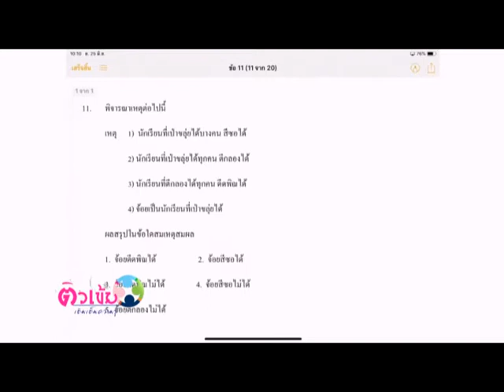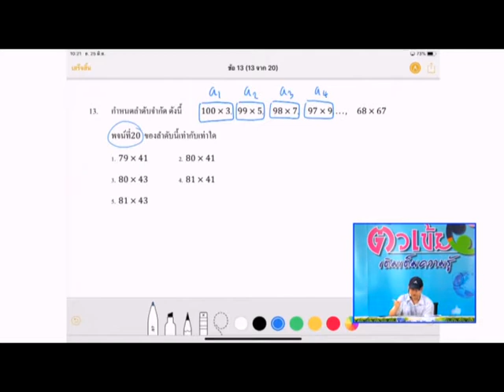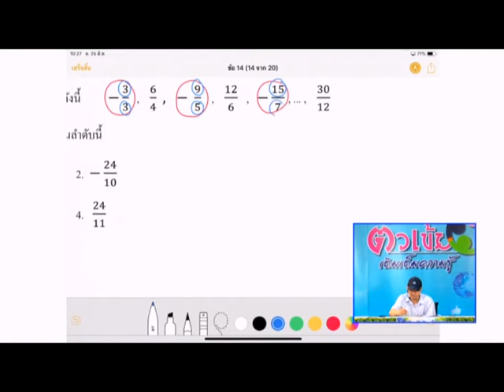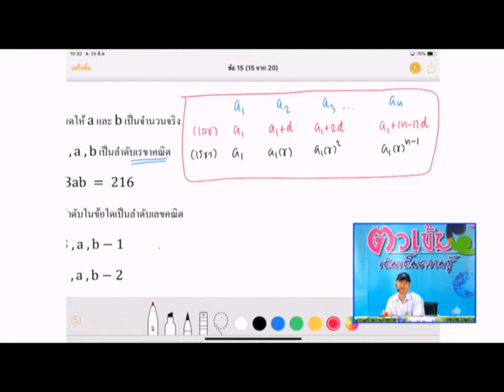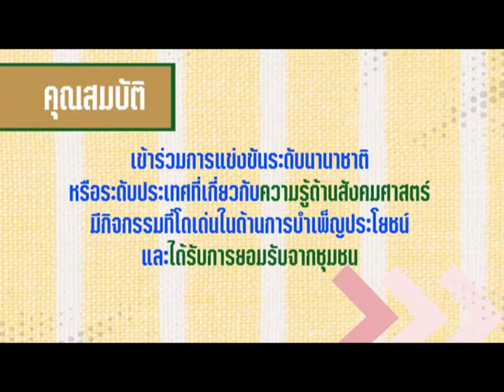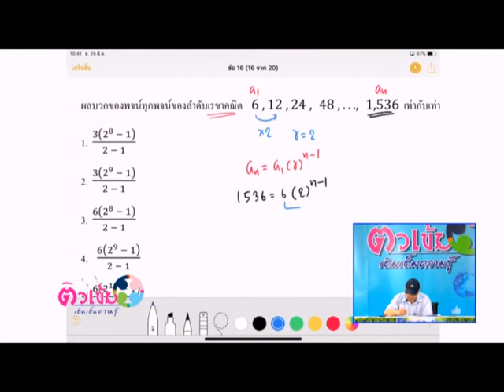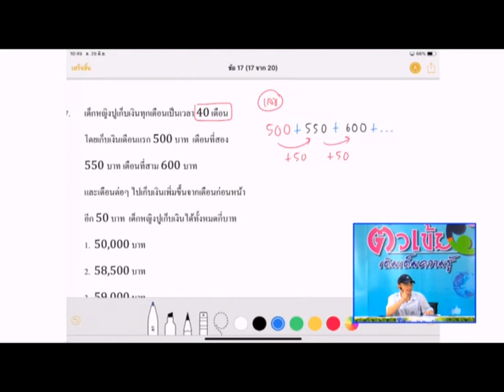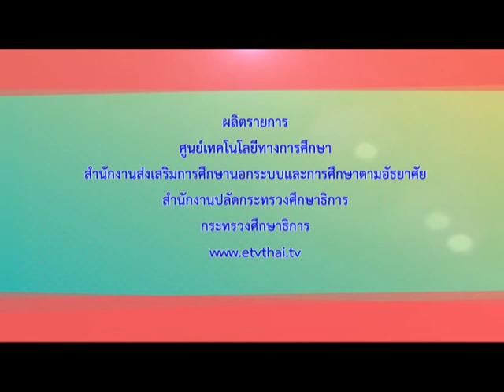M คณิตศาสตร์ | ข้อสอบ ONET | อ.กุลนาถ ทีปประพันธ์ณี | รร.วังจันทร์วิทยา จ.ระยอง